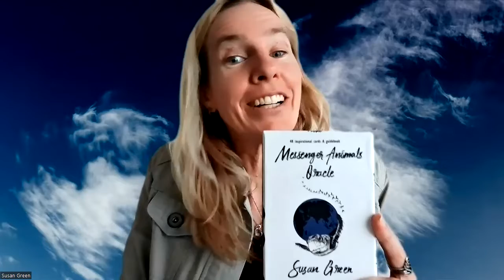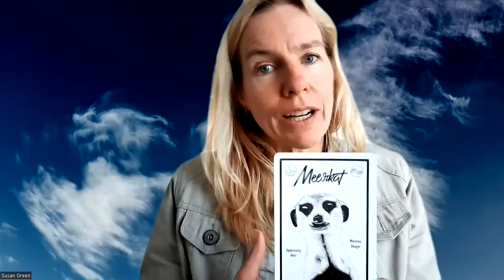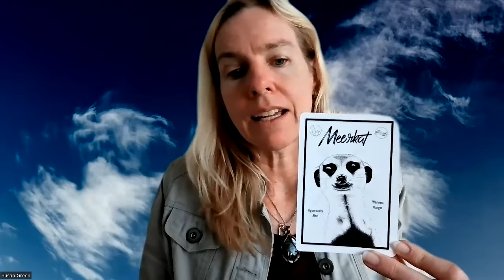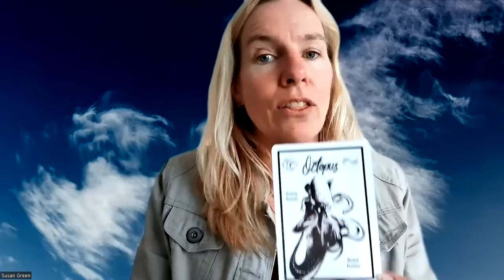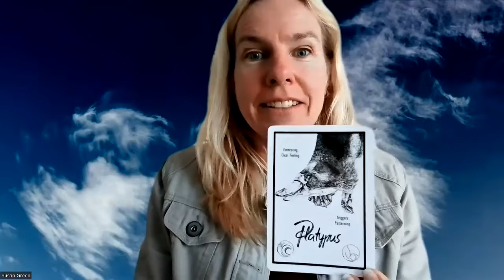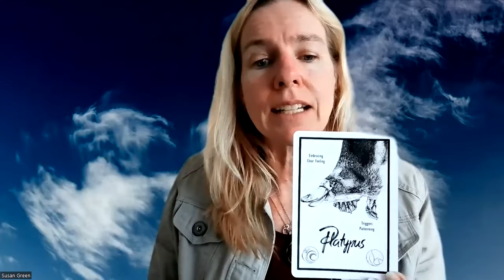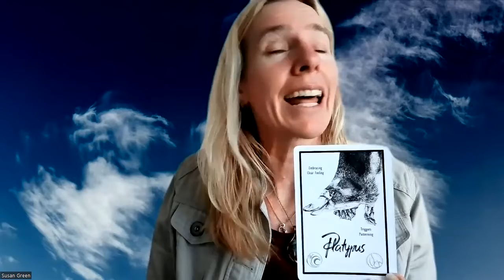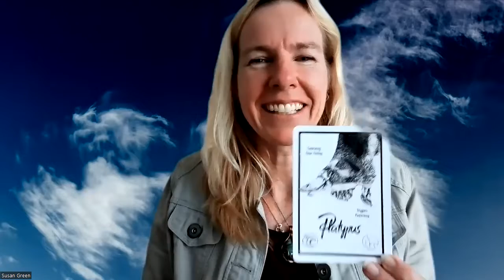Psychic energy reading, the week ahead for 21August2022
I am feeling so much joy bringing this to you and helping the angels bring their messages of guidance through the animals so you can be the best you possible. To live each day in awareness and flow is such a divine and wonderful place to be.

Enjoy the reading, share with your friends that love to know the influences of what is coming forth, for as we give to others we also receive in magnetising through those thoughtful vibes.

The Messenger Animal Oracle is currently still moving through a process of being published but I will let you know when it is on the shelf for you to purchase, exciting times!

To read more about the energy of each of these spirit animals and how they can help you: